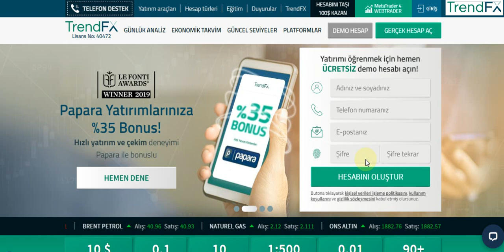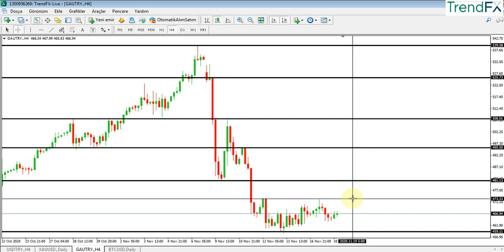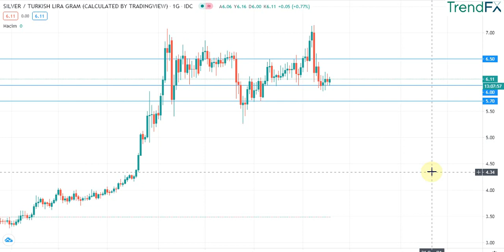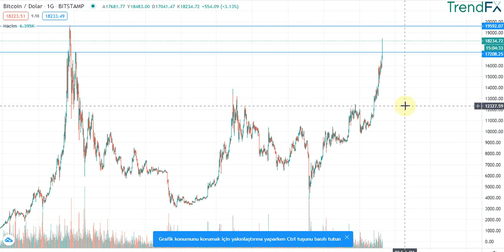GRAM ALTIN - USD/TRY - ONS - GÜMÜŞ - BTC/USD ANALİZİ 18.11.2020 - MERKEZ BANKASI İS COMİNG : )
BONUS KAMPANYALARI

1- 30 USD Ücretsiz Bonus Kampanyası,
   15 Lot işlem şartını gerçekleştirirseniz hesabınızdaki miktarı çekebilirsiniz.

Merhaba arkadaşlar 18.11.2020 ÇARŞAMBA Tarihli GRAM ALTIN, USD/TRY, DOLAR, ONS, ve GÜMÜŞ analizimi paylaşıyorum. Ayrıca Günlük ekonomi haberleri nide bulabilirsiniz.

-YARIN BÜYÜK GÜN DOLAR VE GRAM ALTININ  VE EN ÖNEMLİSİ TÜRKİYE' NİN KADERİ BELLİ OLACAK !!! FAİZ LOBİSİ KAZANACAK
-USD/TRY FAİZ ARTIŞI SONRASI NE KADAR OLUR
-AŞI HABERLERİ ONS ALTINI DÜSÜRMÜYOR
-GRAM ALTIN ALANLAR BİRAZ SABIR
-GÜMÜŞ YATIRIMCISINI NELER BEKLİYOR.
-BTC/USD GÜNCEL ANALİZ VE YORUM

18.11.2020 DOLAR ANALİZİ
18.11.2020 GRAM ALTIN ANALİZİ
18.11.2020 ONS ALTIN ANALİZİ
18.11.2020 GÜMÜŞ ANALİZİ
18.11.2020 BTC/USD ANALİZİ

-AMB parasal teşvikte miktara değil niteliğe odaklanacak
-TPF Başkanı Düzgün: Tedarik sıkıntısı yaşanmayacak
-Bakan Varank: Türkiye'nin Otomobilinde yerlilik oranı 2026'da yüzde 68'e çıkacak
-Avrupa'da otomobil satışları virüs kısıtlamalarıyla düştü
-Uluslararası yatırım pozisyonu açığı arttı
-Koca: Yıl bitmeden aşıya kavuşma ümidindeyim
-ABD Kovid-19 test kitinin evde kullanımına izin verdi
-Borç yapılandırmasında kapsama tarihine dikkat!
-Aramco kâr dağıtmak için 8 milyar dolar borçlandı